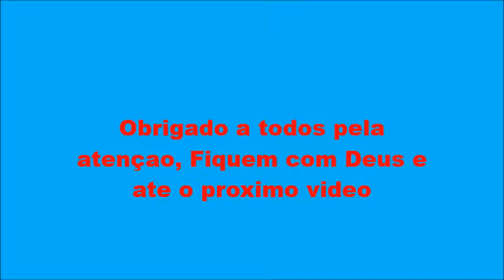Compilação de Fechadas !!!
fala galera mais um video de fechada no transito so mais um kkkk